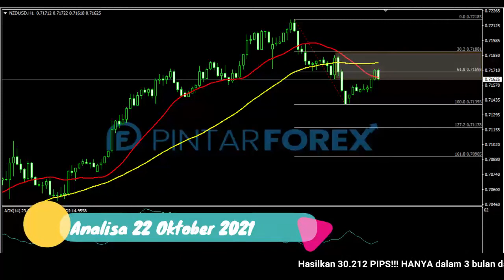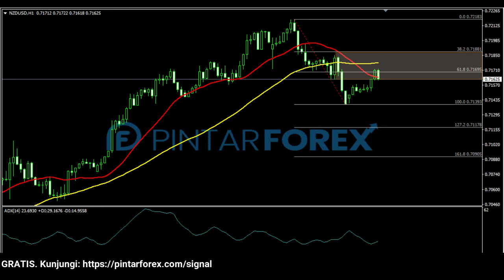🔴 LIVE: Analisa Forex Hari Ini 22 Oktober 2021 Apakah NZD-USD Akan Melanjut ?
"Analisa Forex Hari Ini 22 Oktober 2021 Apakah NZD-USD Akan Melanjut ?